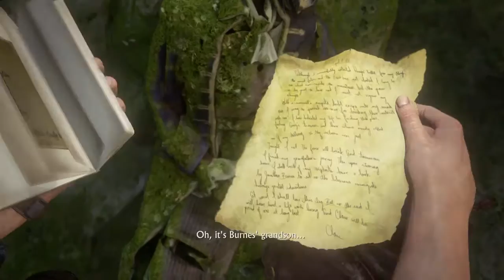Uncharted 4 (A Thief’s End) - Part 41 - One Last Time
Thanks again for watching, remember to leave comments on which games I should play next, like always, feel free to tap that like button and subscribe to see more Uncharted 4 and any other content, like always, see you all later.